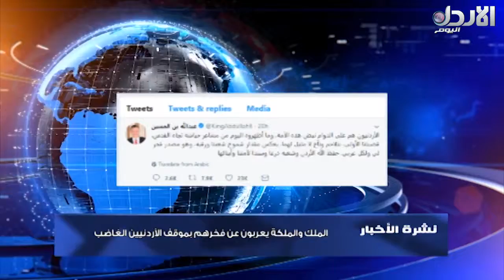الملك والملكة يعربون عن فخرهم بموقف الأردنيين الغاضب - النشرة الإخبارية (9/12/2017)